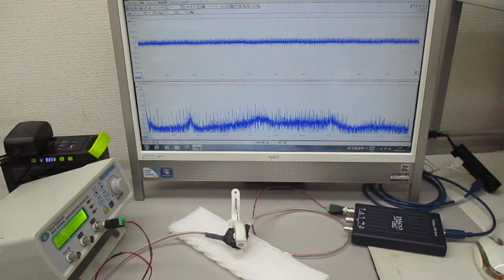超音波プローブを利用した超音波制御実験 ultrasonic-labo